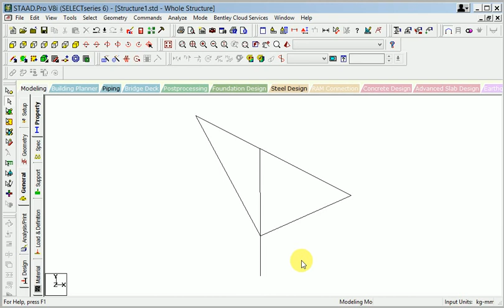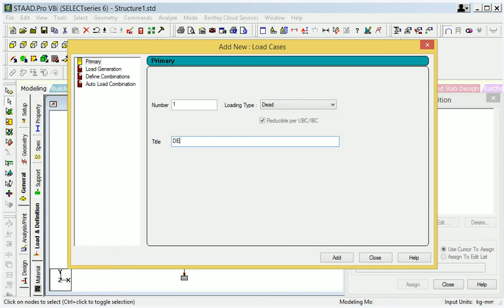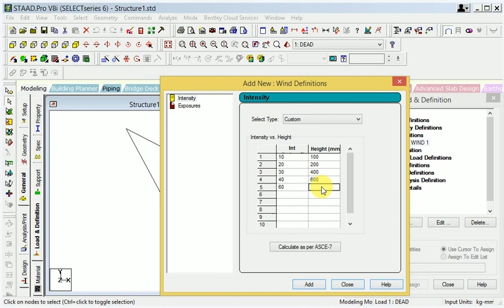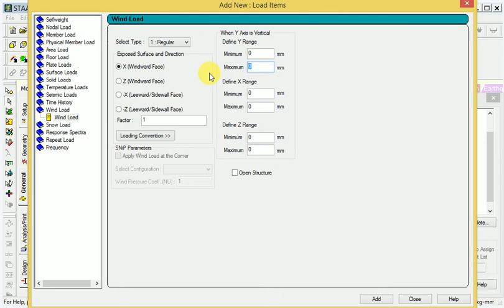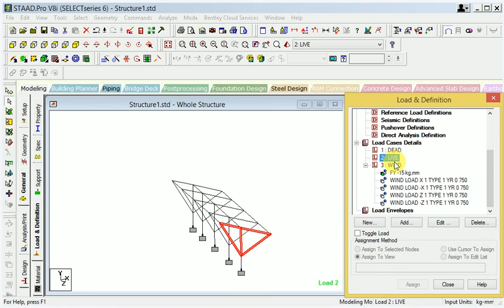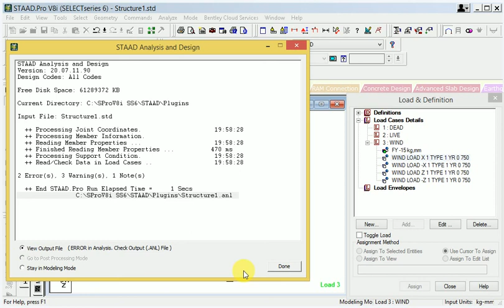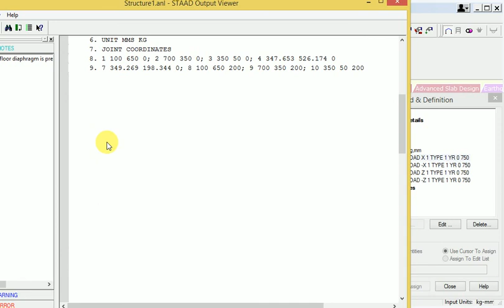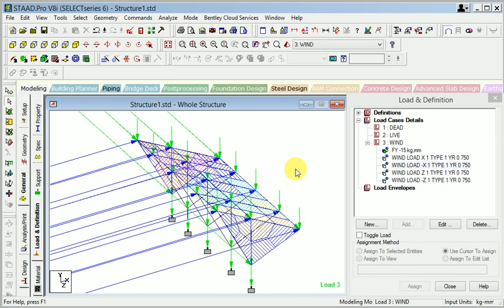Analysis in Solar panel structure design staad pro#Analysis staad pro solar panel structure design#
This is make for learning purpose Analysis in Solar panel structure design staad pro Analysis staad pro solar panel structure design.